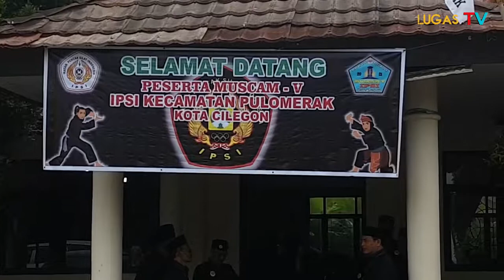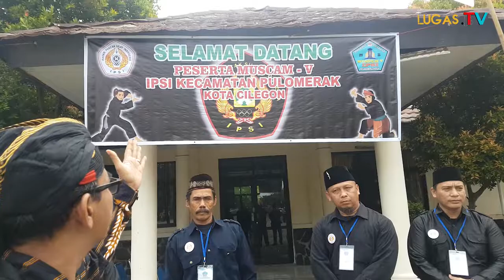Muscab V IPSI Pulomerak Dilaksanakan,Ketua Terpilih Secara Aklamasi